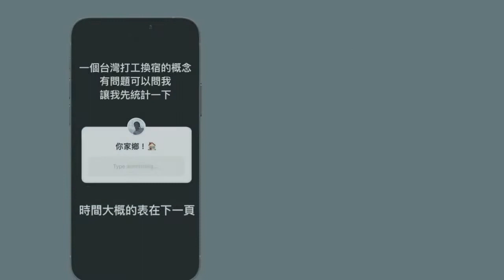聚焦長榮podcast精華—探索者計畫：汪瑋琪的一個人旅行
長榮大學學生學習組從2017年開始設置「探索者」平台，邀請校內學生展現各自的多元學習成果，舉凡才藝、技能、考取證照心得，或是旅行、成長經驗，都能以作品展出或是講座的方式，與長榮大學的師生分享。

聚焦長榮podcast陸續邀請曾參與過探索者活動的同學聊聊各自的參加主題，本集節目由主持人雅雅訪問翻譯系汪瑋琪同學，暢談「一個人旅行」的經驗，完整節目歡迎點選下列連結收聽

長榮大學同學若有興趣申請探索者活動，也可至學生學習組網頁查詢相關事宜。

1.NewsTheme2

2.Deuces

Music all made by Audionautix.com